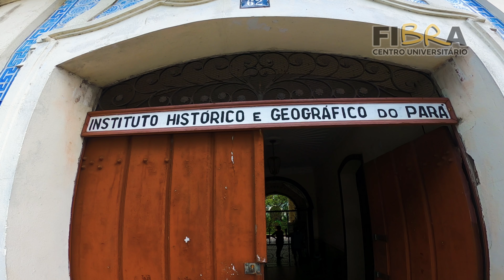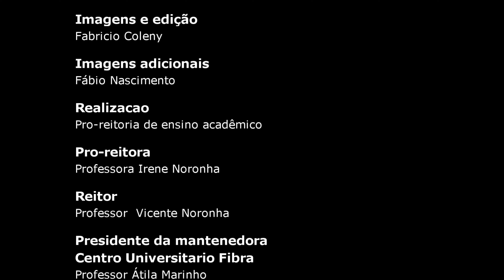FIBRA INTERATIVA - Belém e o Patrimônio Histórico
Uma abordagem histórica sobre o patrimônio histórico de Belém do Pará, do período colonial à belle epoque, entrevistando especialistas quanto ao tema.